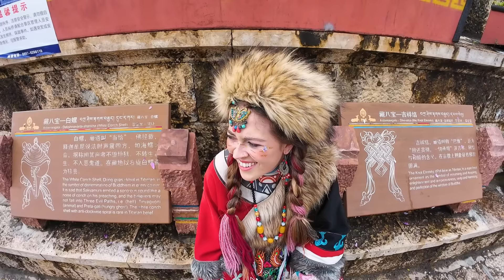Why SHANGRILA, China will STEAL Your Heart 🇨🇳 (This is UNREAL)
Shangrila, China, is a spiritual haven where people live in harmony with nature's beauty. Tucked away in the heart of Yunnan, it’s more than just a destination—it's a deep dive into Tibetan culture. Encircled by snow-capped peaks, vast meadows, and crystal-clear lakes, Shangrila feels like a dream come to life.

🎬  You might also like these videos from our China 4.0 series🎬

You can also share our videos with your friends and family on social media.